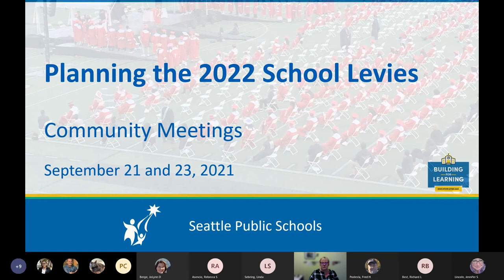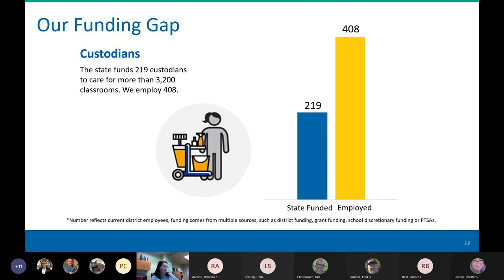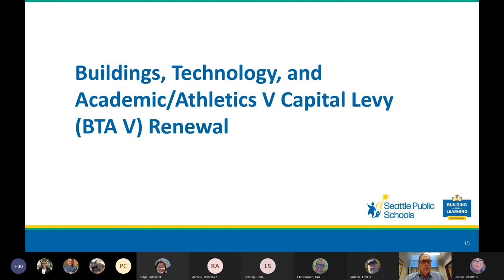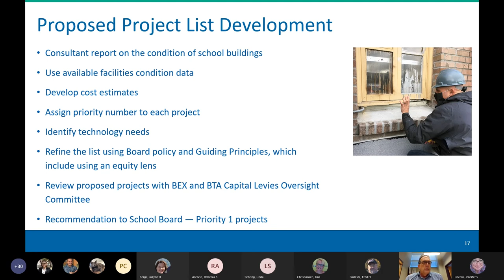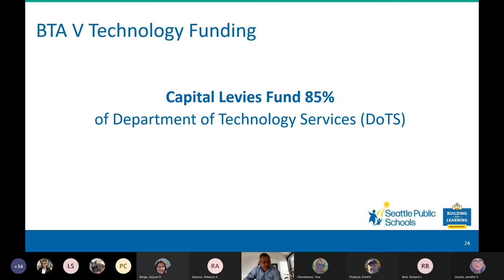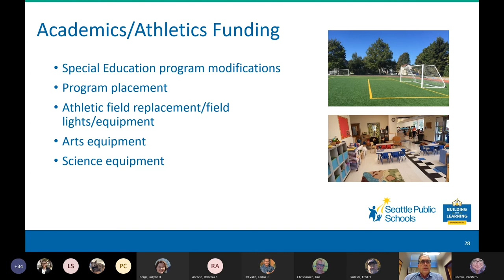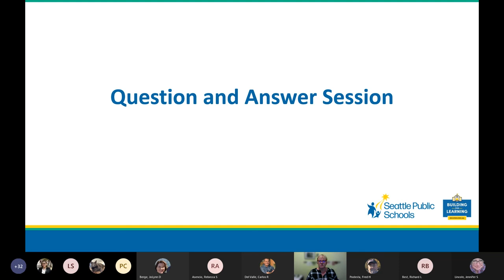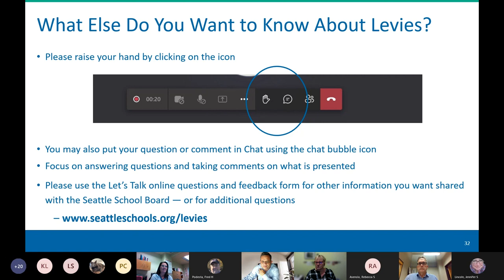Levies Meeting - Sept 21, 2021